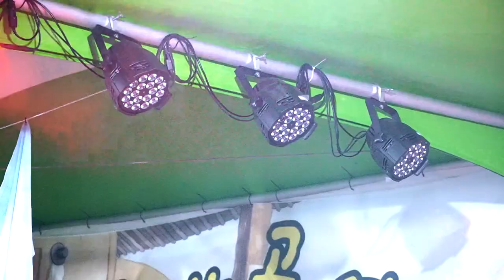신세대 보람이품바 - 트롯메들리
2023,김해 진영단감축제 아라한공연단